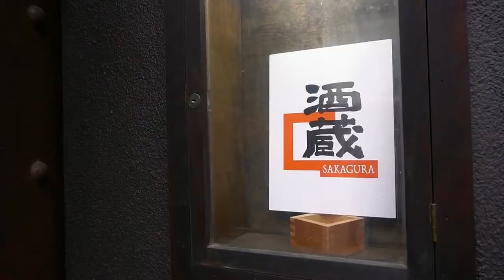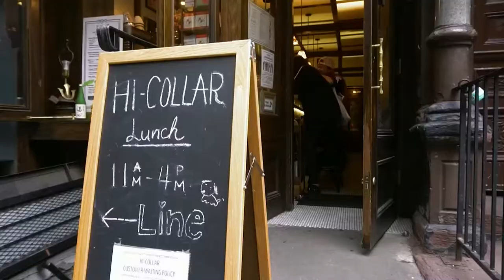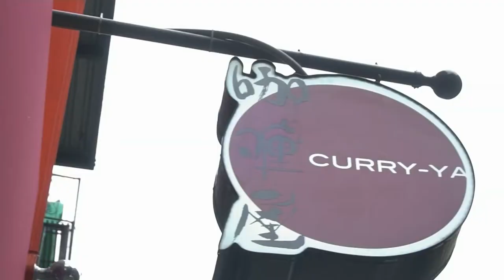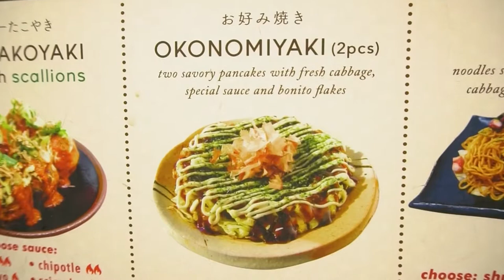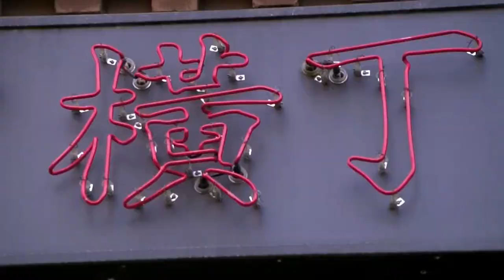NYC Japanese Food Tour in Little Tokyo (No Sushi or Ramen!) | NYC Food Adventure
0:00 History of Little Tokyo
2:04 Hi-Collar (Omurice)
3:14 Curry-Ya (Katsu Curry, Cheesy Curry)
4:39 Otafuku X Medetai (Japanese Street Food - Takoyaki & Okonomiyaki)